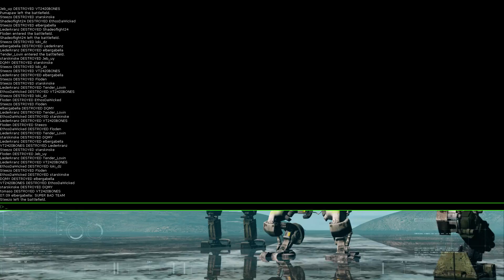Hawken 04/25/2017 - 21:23 // TDM en Prosk (NA) // Heat Infil // Breacher Pred // Flak Scout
Heat Infiltrator
Breacher Predator
Flak Scout